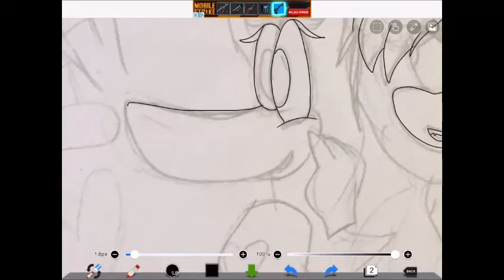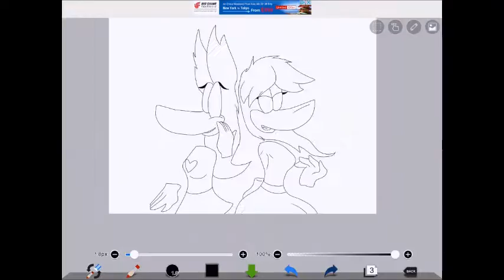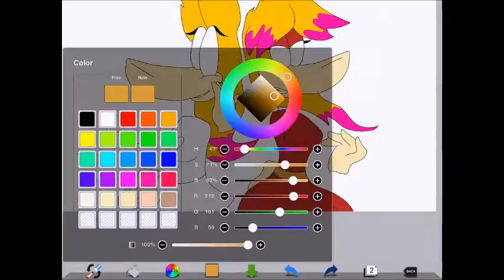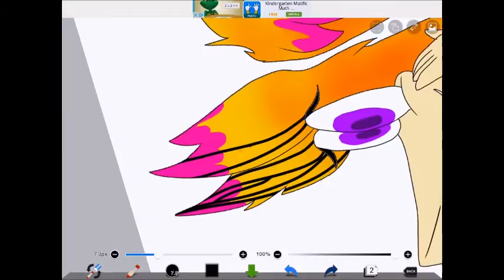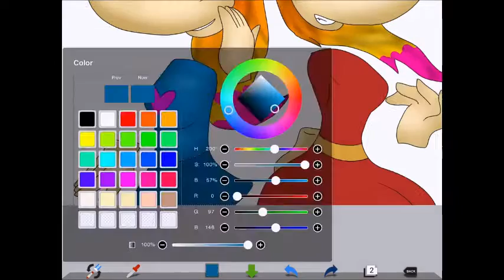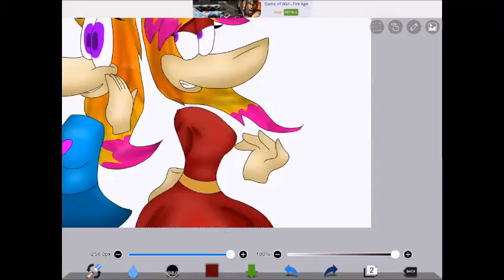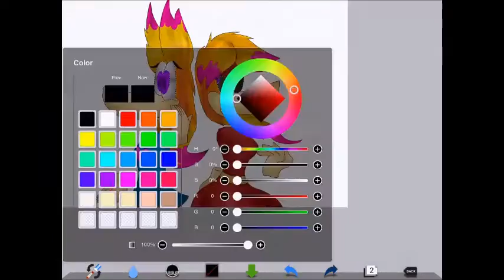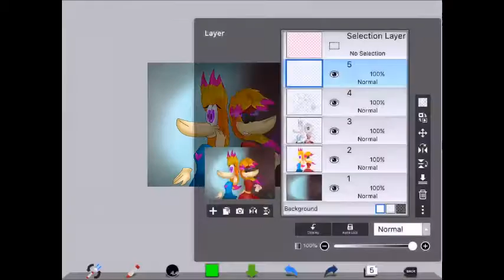Speedpaint: Kassy vs KassEvil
here is my Rayman FC.
Kassy joy is her name XD
hope you like. i really need new music for my speedpaints XD